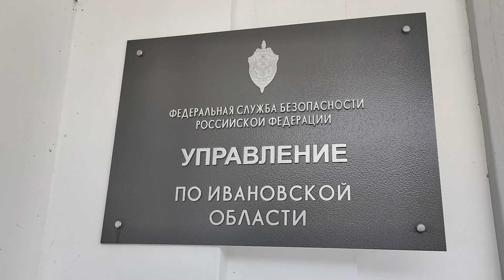Террористы захватили заложников на химзаводе – учения ФСБ